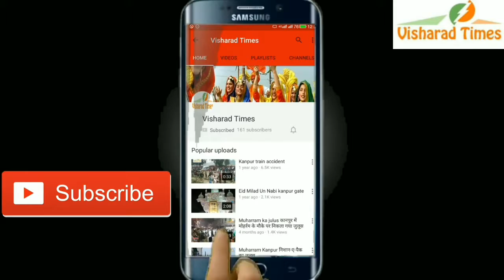rajnath ne kiya लखीमपुर खीरी के गढ़ी रोड स्थित एस एस बी के प्रशाशनिक भवन का उद्घाटन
लखीमपुर खीरी के गढ़ी रोड स्थित एस एस बी के
 प्रशाशनिक भवन का उद्घाटन करने पहुचे भारत के गृह मंत्री राजनाथ सिंह आज जवानों के बीच करीब 2 घंटे रहे इस बीच उन्होंने सैनिकों के सम्मेलन और संस्कृतिक कार्यक्रम में भी हिस्सा लिया है।इसके साथ राजनाथ ने एस एस बी कैम्पस में वृक्षारोपण भी किया और स्कूल के बच्चो को बैग देकर सम्मानित किया है ।कड़ी सुरक्षा के बीच एस एस बी के कार्यक्रम में हिस्सा लेने आये देश के रक्षा मंत्री ने आंतरिक सुरक्षा बेहतर होने की बात कही है साथ ही पाकिस्तान पर नापाक हरकतों की बात कहते हुए सेना की तारीफ करते हुए कहा है कि सुरक्षा एजेंसियां लगातार आपसी तालमेल के आधार पर आतंकियों के सफाई में लगी है।नक्सलवाद,उग्रवाद पर 50 फीसदी लगाम लगाने में भी केंद्र सरकार कामयाब रही है।